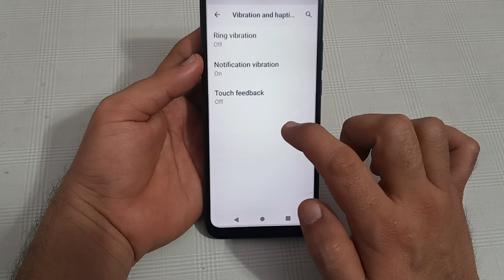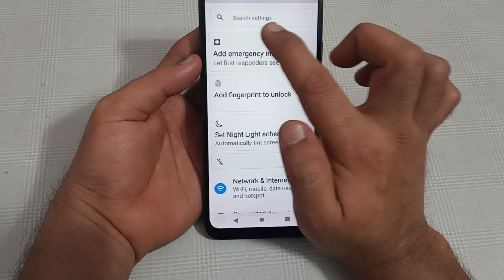Lava z61 notification vibration setting, Lava z61 mein notification vibration disable Karen